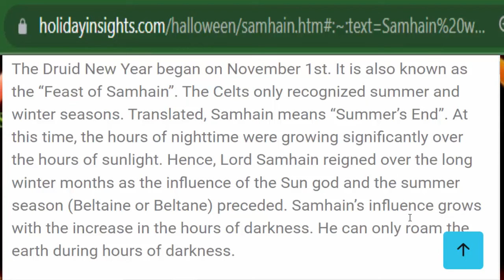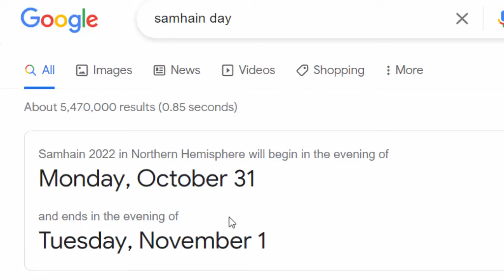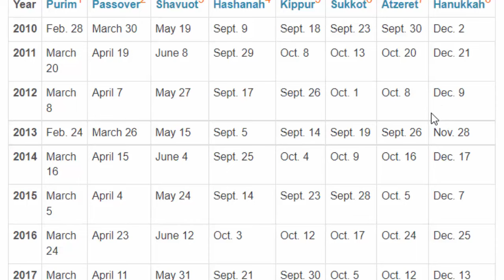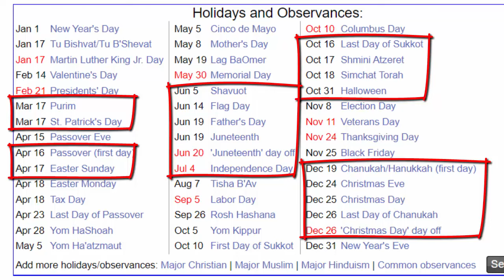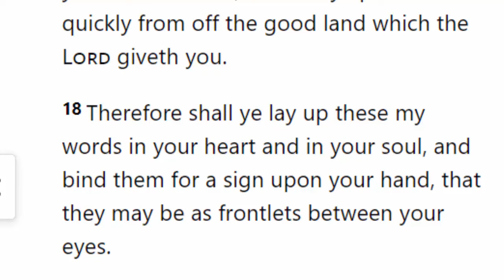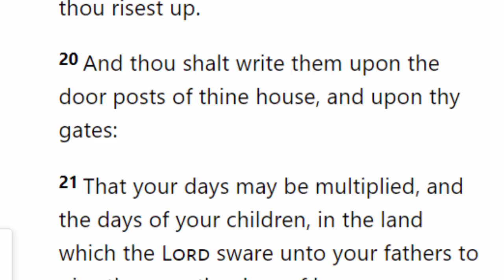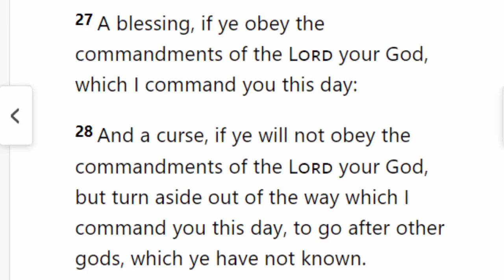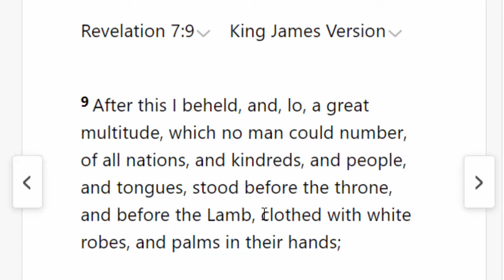What Is Wrong With Halloween? What Happens People Who Celebrate All Saints Day Easter And Christmas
Many have asked the question if Christ’s believers should celebrate Halloween or the other secular holidays.  Is it just kids play?  In this video we study the Bible and what it says will happen to people who celebrate these holidays.